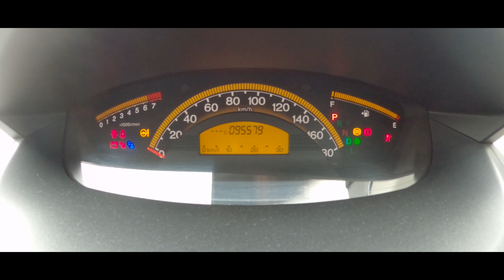至高の新潟（4Kドローン映像!!）新潟県長岡市ほか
新潟の自然は美しいです。
今まで訪れた場所を少しまとめてみました。
自然の美しさに魅せられて、まだまだ撮影は止められなさそうです。

Mavic2PRO
MavicMINI
α6400